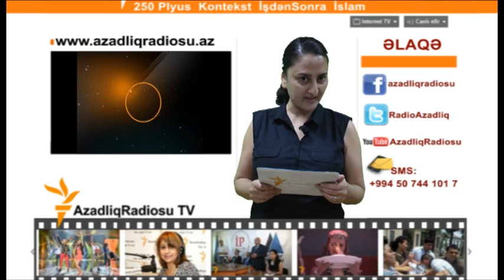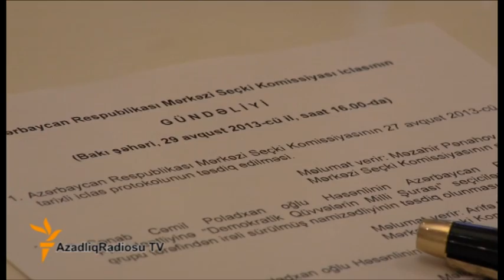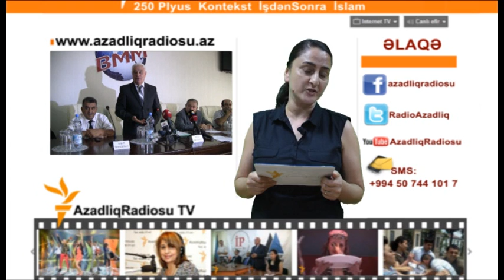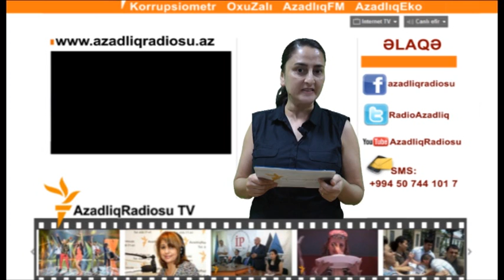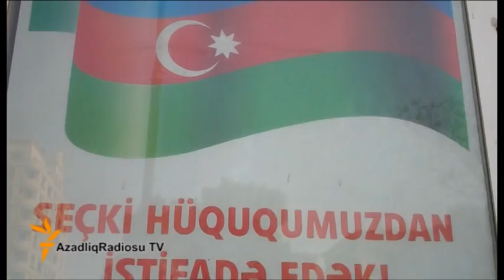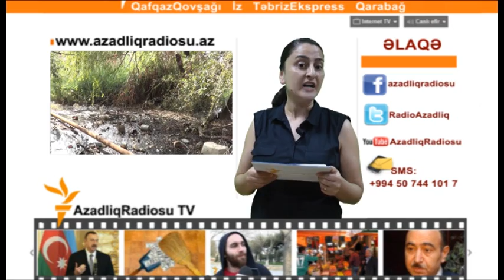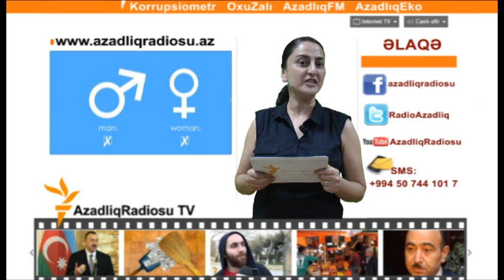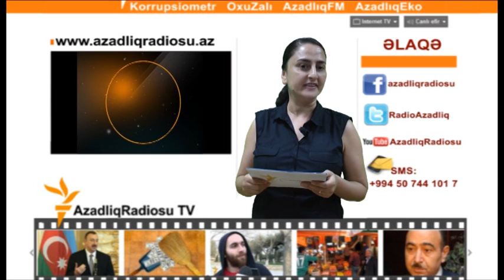AzadliqRadiosunun Fərqli Xəbərləri 30 avqust 2013